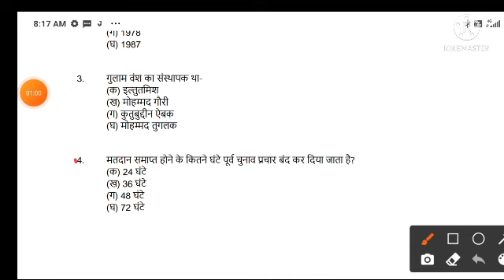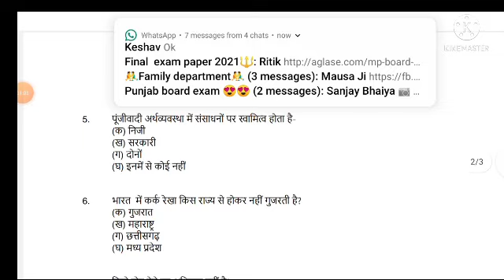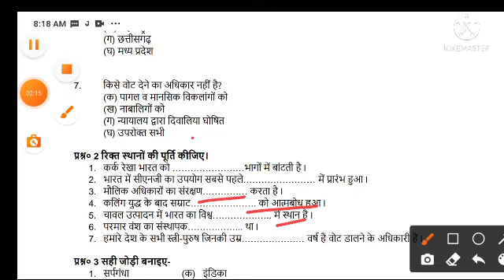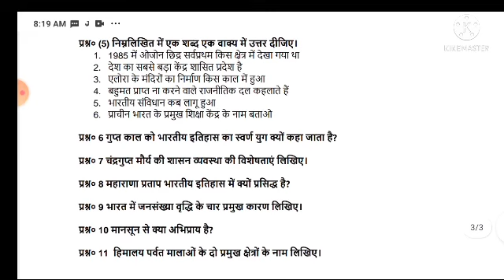कक्षा- 9 सामाजिक विज्ञान अर्धवार्षिक परीक्षा 1 दिसंबर 2021 हल| 9 samajik vigyan halfyearly Solution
ardhvaarshik Pariksha kaksha 9 samajik vigyan/30 November half yearly real paper class 9th SST samajik vigyan 2021

1) Apne Doubt ki photo kheecho
2) Sawal ko crop karke send karo
3) Turant Video Solution pao

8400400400 par Whatsapp karke apne sabhi Doubt ko kardo out!!

कक्षा 9 सामाजिक विज्ञान अर्धवार्षिक परीक्षा 2021 || 9th class samajik vigyan half yearly real paper 2021-22 || mp board halfyearly paper 2021 9th samajik vigyan|| सामाजिक विज्ञान अर्द्धवार्षिक पेपर I ardhvarshik paper class 9th samajik vigyan mpboard
कक्षा- 9 वी सामाजिक विज्ञान अर्धवार्षिक परीक्षा 2021-22 का हल |Mpboard class- 9 samajik vigyan halfyearly Exam Solution